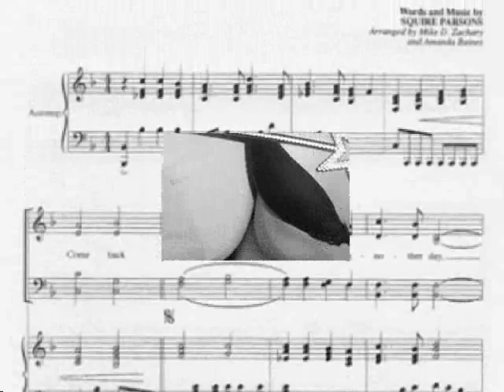Ted Hawkins - Bring it on home to me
Art sometimes comes from the strangest places. Ted hawkins was singing on the streets of L.A in 1971 when a DJ named Johnny jr. heard him on the corner of normandie and exposition and brought him to the attention of KTYM disc jockey Bil harris.
Lyrics:
If you ever change your mind
About leavin', leavin' me behind
Oh, oh, bring it to me
Bring your sweet lovin'
Bring it on home to me, oh yeah

You know I laughed (ha ha) when you left
But now I know I've only hurt myself
Bring it on home to me, yeah (yeah) yeah (yeah) yeah (yeah)

I'll give you jewellery, money too
And that's not all, all I'll do for you
Yeah

You know I'll always be your slave
Till I'm dead and buried in my grave